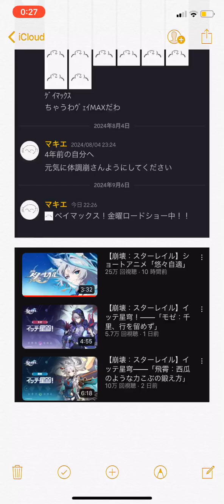今日のマキエ 私の名前はマキマックス、あなたの心を支配します。 2024/9/6(撮影9/7)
好きなポケモンで勝ちたい